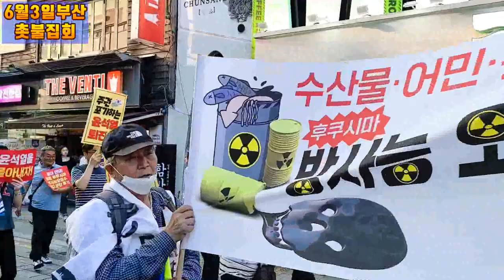💙💙💙"윤석열, 국힘은 방사능 ☢️ 안전하다는 괴담 퍼뜨리지 마라" 부산 촛불집회,